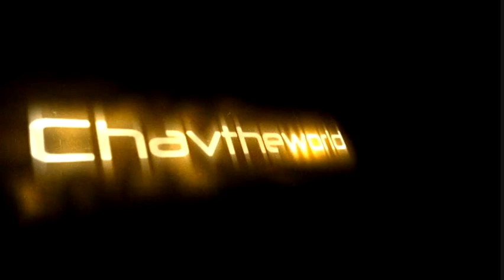Let's Play 'Half Minute Hero' - Episode 11 (EvilLord 30)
Hi there! In this episode of my Lets Play, we move farther towards the end of the EvilLord 30 questline, which should be finished next episode. When I was recording this, the first few times I tried I managed to fail the first mission. Not great.

Also, you will hear the mic crackling a little at the beginning, this is due to the fact it wasnt properly connected or something, and a minute and a half in to the video the audio will cut out for a bit. This is because the audio file became corrupted while I was recording, and I had the cut the corrupted section to retain the audio in the rest of the video.